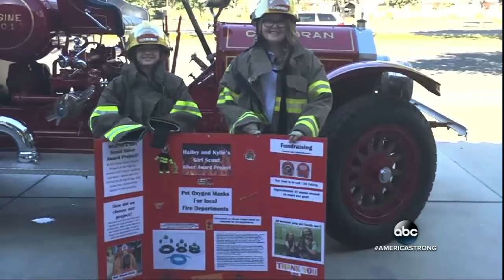Little dog in California saved by firefighters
Jack owes his life to special pet oxygen masks that were purchased with money raised by two Girl Scouts.